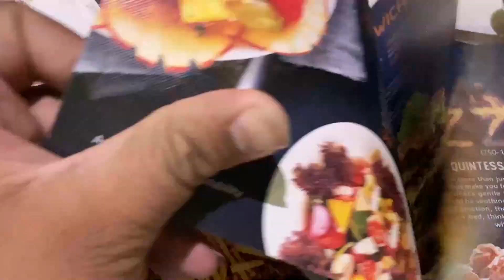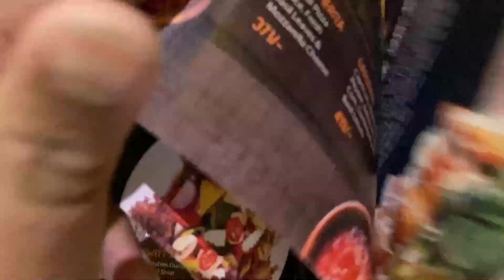Best Place for Sizzlers In Ahmedabad? | Yanki Sizzlers Review | Street Food Of Ahmedabad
You can reach me out on facebook, instagram and email.

Facebook - @food se travel tak

Commerce College Rd, Beside Red Rose Restaurant, Naranpark Society, Vasant Vihar, Navrangpura, Ahmedabad, Gujarat 380009